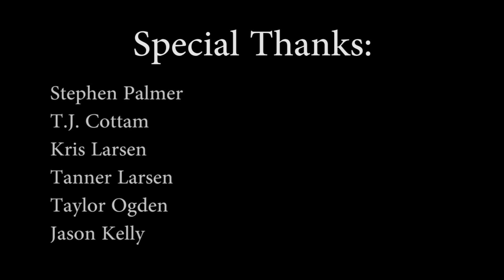Rappelling off 150 ft cliff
Nathan Ogden and family go rappelling off a 150 ft cliff in Saint George, UT on April 30th, 2016. Oh yea, Nathan is paralyzed.